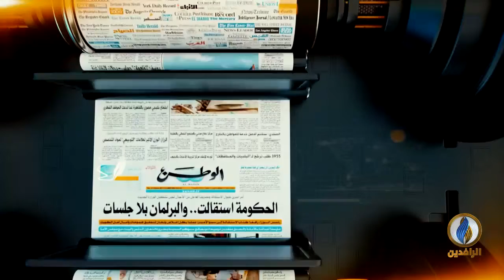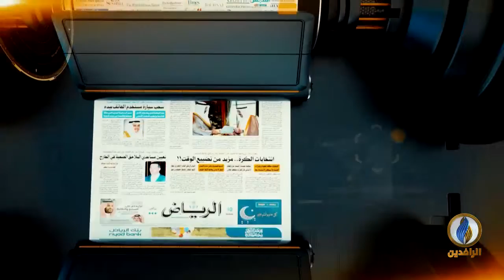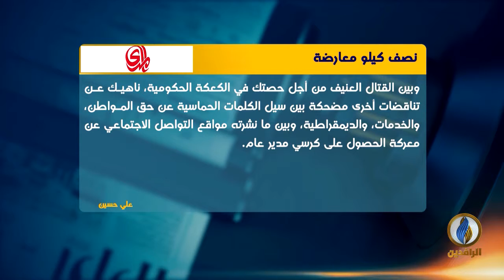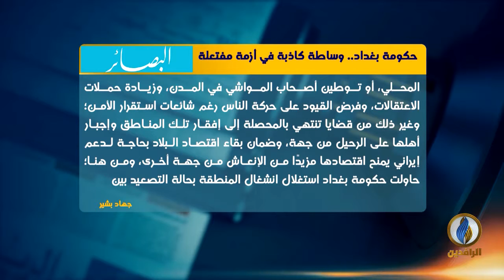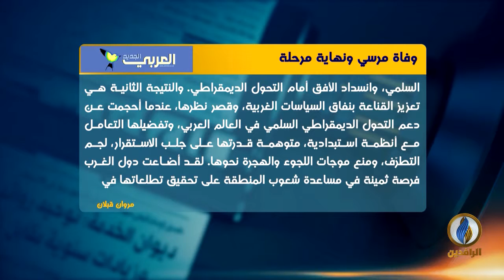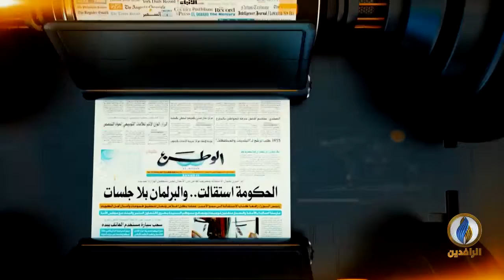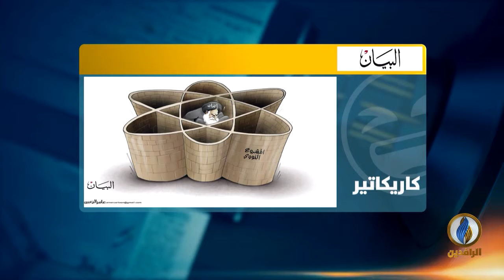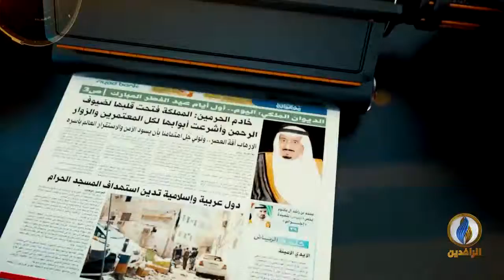صدى_الأقلام | 19 - 06 - 2019